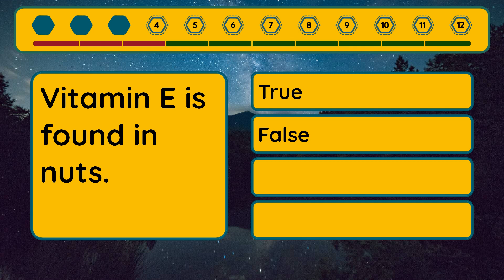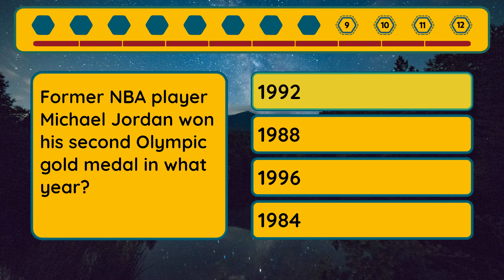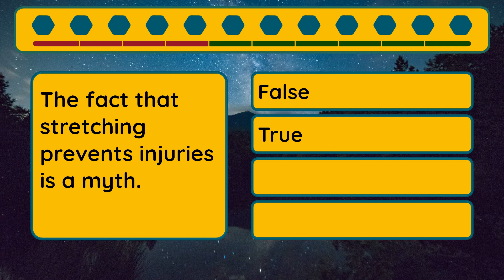Extreme Quiz - Episode #71